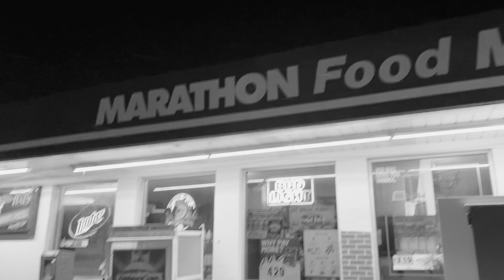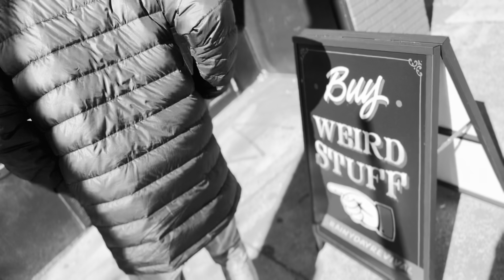“ATL Balcony Vlog” Episode 3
Welcome to another vlog episode￼. I have some special stuff in store for you with this one. I took a trip six hours away just for this balcony Vlog. Atlanta was fun and I have a lot of experiences. That I want to share with you including a performance. Thanks for stopping by for another one hope you enjoy.

-OctStar ￼